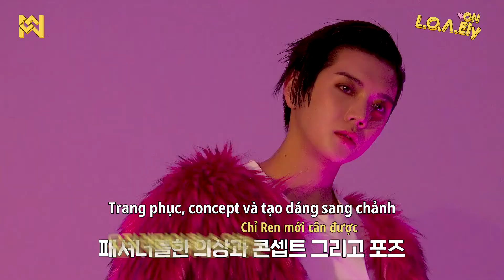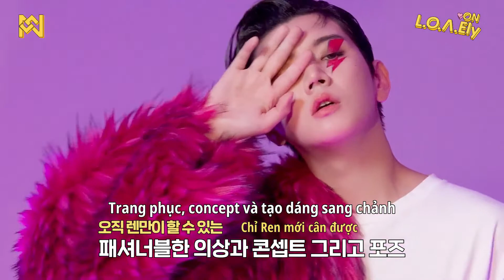[NU'EST VIETSUB] L.O.Λ.Ely #143 Buổi chụp hình cùng "THEATRE+" của Ren 🐰🎙⚡️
Diễn viên nhạc kịch - Ren đã hoàn tất mọi concept vô cùng hoàn hảo được các nhiếp ảnh gia công nhận. Buổi chụp hình với sự biến hóa đa dạng đầy tự nhiên theo từng concept của Rennie sẽ làm bạn không thể rời mắt được dù chỉ một giây 🥺

Còn chờ gì nữa mà chưa tận hưởng những chiếc Vietsub xịn sò đến từ L.O.Λ.E STORY team của NU'EST VIETSUB nào 🎉🎉 Cảm ơn các bạn đã quan tâm theo dõi! 💗